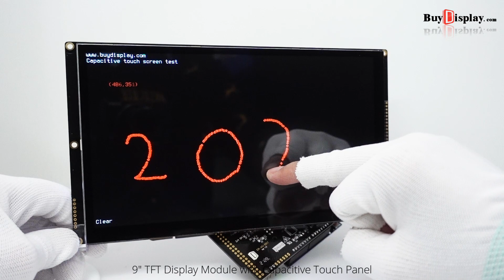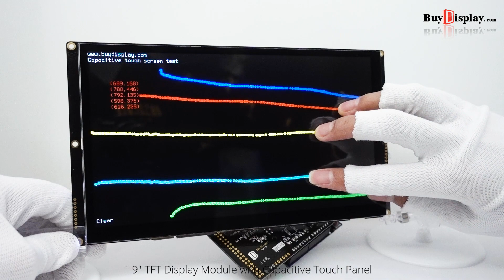Low Cost IPS 9" LCD Dislay Module 1024x600 Capacitive Touch w/Arduino Library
Description
ER-TFT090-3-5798 is 1024x600 Pixels 9 inch color tft lcd display with LT7683 controller board,superior display quality and easily controlled by MCU such as 8051, PIC, AVR, ARDUINO, and ARM .It can be used in any embedded systems,industrial device,security and hand-held equipment which requires display in high quality and colorful image.

It supports 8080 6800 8-bit,16-bit parallel,3-wire,4-wire,I2C serial spi interface.Built-in MicroSD card slot.It's optional for resistive touch panel with controller XPT2046,capacitive touch panel with controller GT9271.

It's optional for flash chip and microsd card. We offer two types connection,one is pin header and the another is ZIF connector.

Also we design the arduino shield for this module,so the customers can easily connect this module with arduino board through shield.

Of course, we wouldn't just leave you with a datasheet and a "good luck!" We prepared the interfacing documents,libraries and examples for arduino due,mega 2560,uno,For 8051 microcontroller user,we also prepared the interfacing document and demo code.